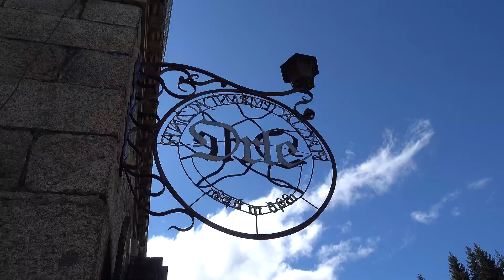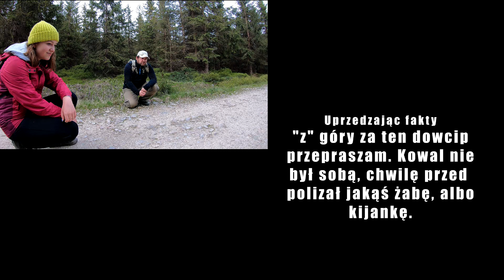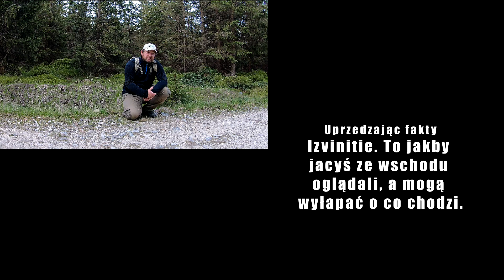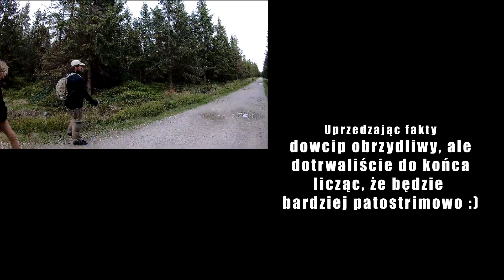Góry Izerskie na weekend - muzyka turystyczna w góry - Izery i Schronisko Orle nad Izerą.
Izery (Góry Izerskie, Zachodnie Sudety), ale jakby inaczej, bo to i czas pandemiczny i skład szeroki, a nade wszystko cel wieloraki szczególnie ten muzyczny, tak tak gramy i śpiewamy własnoręcznie i własnoustnie. Owszem przejście z Jakuszyc do Schroniska Orle w pełnym rynsztunku, wyprawa do kamieniołomu Stanisław, gdzieś w pół drogi do Szklarskiej Poręb no i pampuchy, znaczy naleśniki w Chatce Górzystów były. Próba pogrzebania w minerałach ledwie naczęta, choć jest ich tam ponoć bogata reprezentacja, efektu nie przyniosła poza głębokim przekonaniem, że kolejna wizyta może być w tą stronę skonstruowana. Był też cel nadrzędny wspierany dzielną zawartością instrumentarium i zaangażowaniem muzycznym. Ot taki pomysł na góry na weekend, góry, które kolejny raz odkrywamy w tym miejscu, znajdując i uatrakcyjniając sobie raz poznane miejsce.

W tle usłyszycie:
- "U studni" SDM
- "Pod niebem pełnym cudów" 123
- "Mrok na schodach" SDM
- "Jeszcze nie czas" Bogdański&Koczewski
- "Ballada o nocy czerwcowej" Ochimowska
- "Zabieszczaduj" SDM
reszta się nie zmieściła w filmie, ale wybrzmiała na miejscu w składzie Marta, Cyluna, Kowal, Darek i gościnnie Zenek zwany Arturem albo odwrotnie.
Bo w gorach jest wszystko co kocham